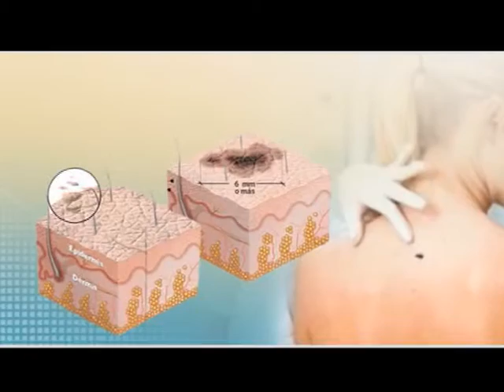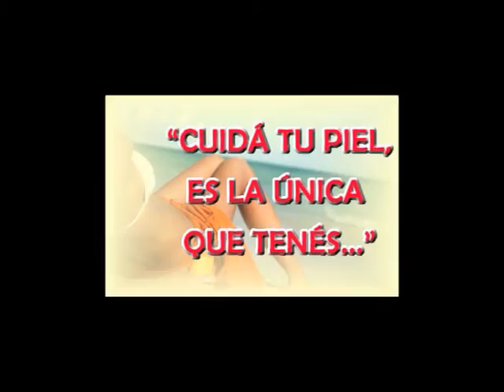Dra Maria del Carmen Terraes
Cancer de Piel . . . el Sol como afecta . . .